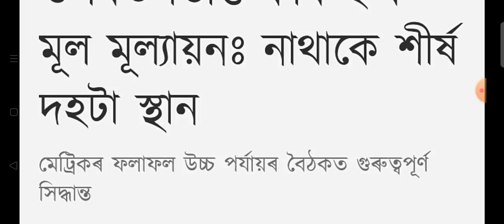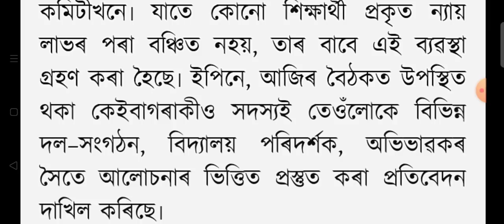HSLC & HS Final Exam Marksheet Modality Declared